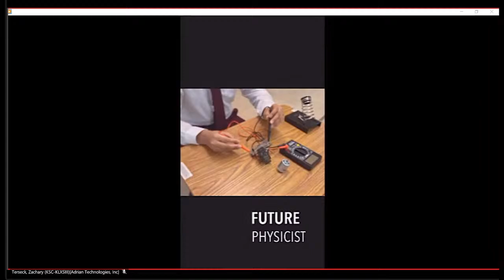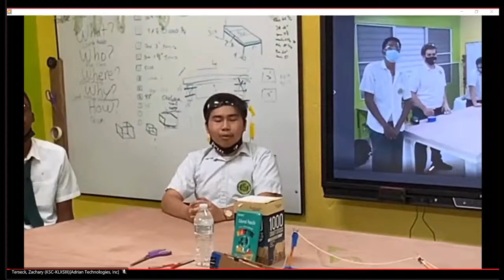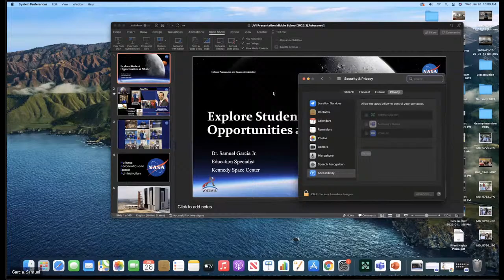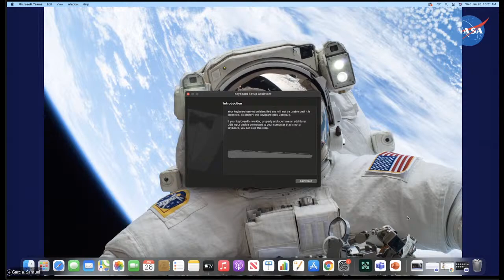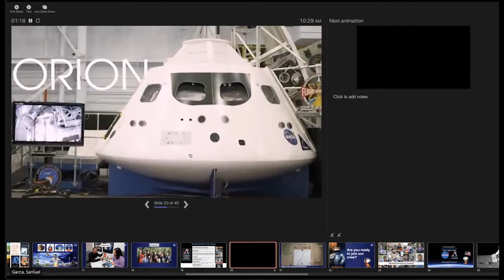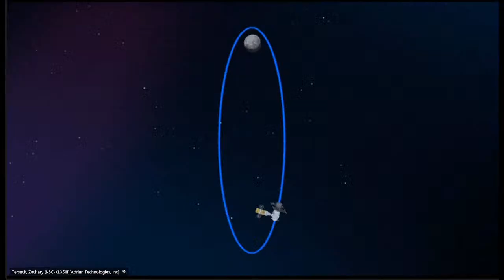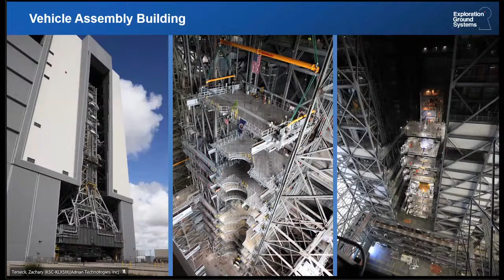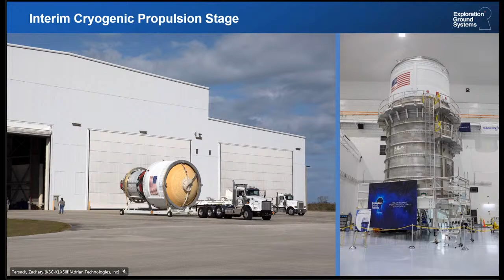US Virgin Islands NASA Educator Outreach Event: Day 3 - Session 2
The University of the Virgin Islands College of Science and Math is playing host to youth from the USVI and across the nation at the annual NASA outreach event. This year, from January 24 through January 28, 2022, students from across the territory and as far away as Hawaii, India, South Africa and Scotland along with many from countries crossing the globe will join UVI President Dr David Hall in learning more about ways youth can take part in NASA internships, science education and citizen science activities that the space agency offers each year.